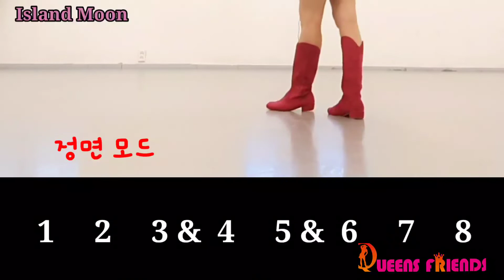Island Moon - Linedance / Improver//Alison Johnstone (AUS) & Claire Cherry (AUS) - October 2022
32c - 2w - Improver
3 restarts
Choreographer: Alison Johnstone (AUS) & Claire Cherry (AUS) - October 2022
 Music: Island Moon (feat. Jahboy) - Justin Wellington : (iTunes / Amazon)

Restarts: After count 16 on Walls 3, 7 &10 (1st two restarts to 6.00, 3rd restart to 12.00)